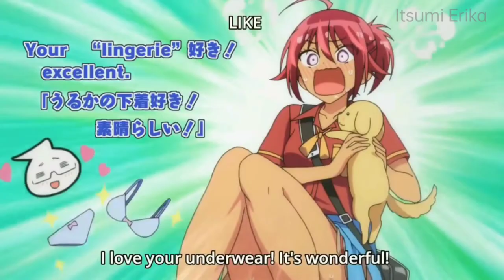Uruka Taking English Lessons From Nariyuki Bokutachi Wa Benkyou Ga Dekinai